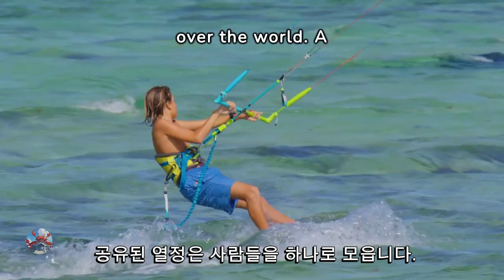카이트 서핑🪁🏄‍♀️🪁🏄🪁🏄‍♂️🪁 I ❤️ KiteSurfing